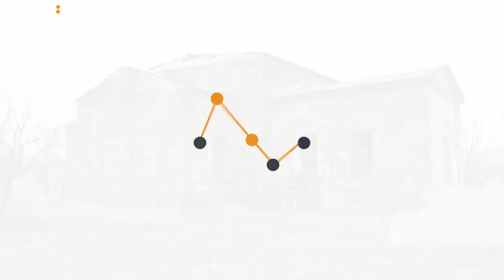(ENG SUB) Russians vandalize orthodox churches in Donbas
One of the biggest orthodox churches in Luhansk region, in the village Troitske, was severely damaged by Russian army shelling. Built in 1840, it survived a civil war 100 years ago, two world war, atheistic rule of communists. It was eventually destroyed by those who claim themselves as 'protectors of orthodox world'. There was no sense of shelling church and school. Ukrainian troops were not stationed here. The nearest army location is 3 km away. Total of 8 Ukrainian orthodox churches were vandalized by Russians in Luhansk region, say Hennadiy Moskal, head of regional state administration.